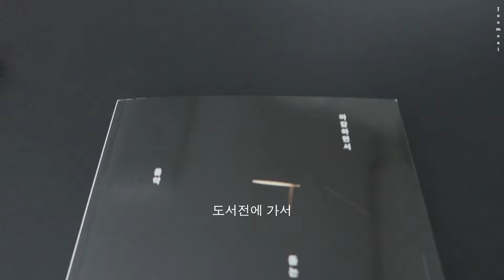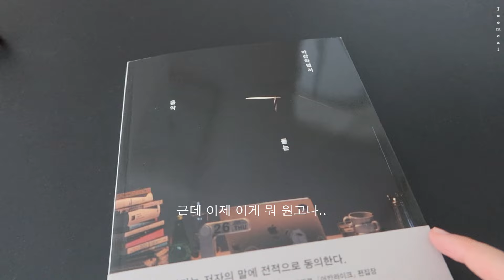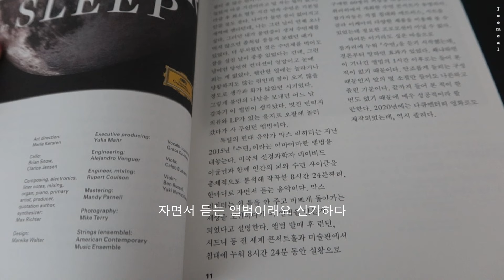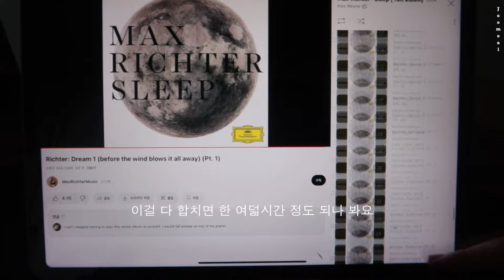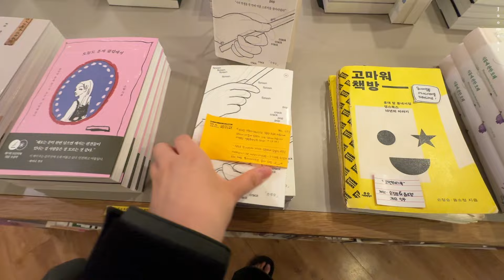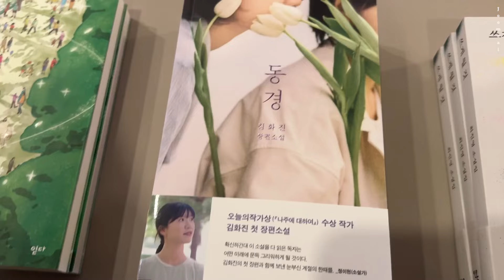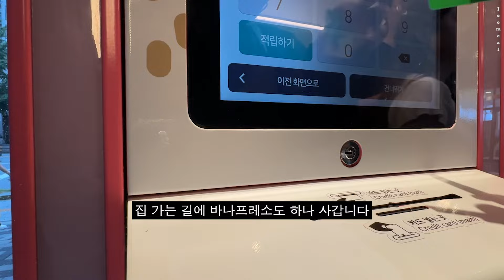무료하지만 소중하기도한 평범한 자취 일상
카메라 : 캐논 g7x mark3, 아이폰15 프로
편집 : 프리미어프로